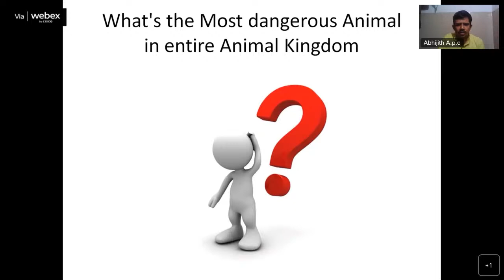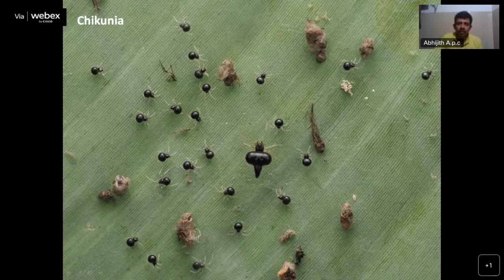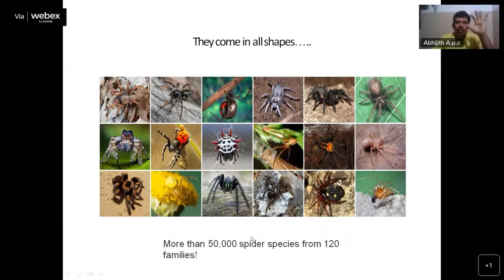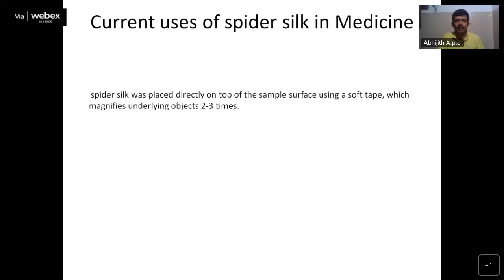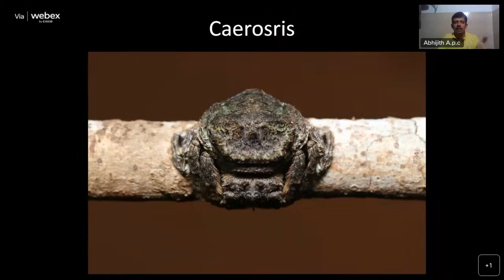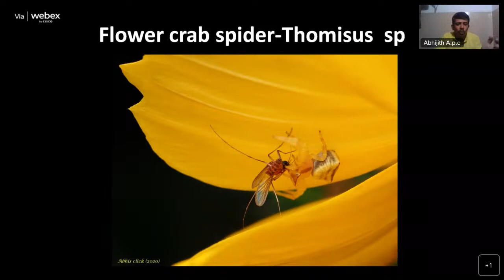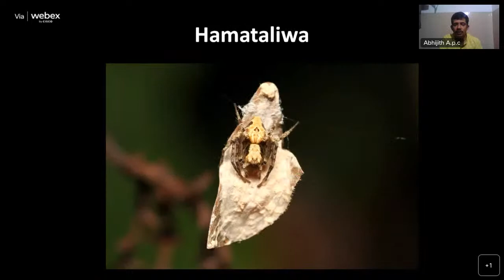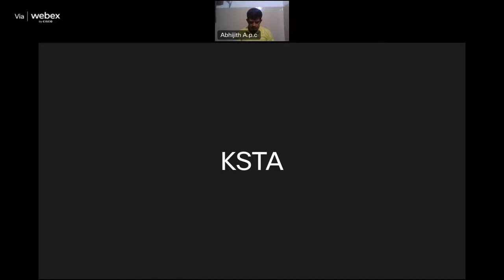Overview of spiders in South Karnataka by Dr Gururaj K V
Talent Search Program -overview of spiders in South Karnataka